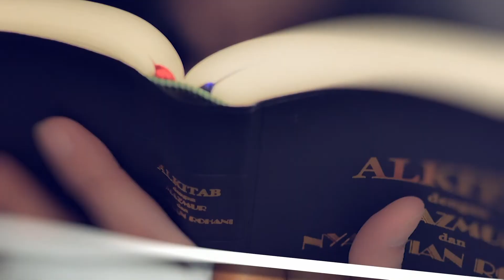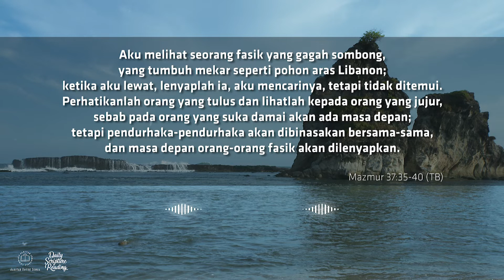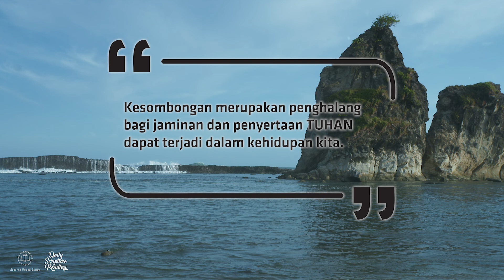KESOMBONGAN MENGHALANGI PENYERTAAN TUHAN - Daily Scripture Reading 22 Maret 2022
Sahabat Alkitab, kesombongan merupakan penghalang bagi jaminan dan penyertaan TUHAN dapat terjadi dalam kehidupan kita. Kesaksian pemazmur saat ini semestinya sudah cukup menjadi sebuah peringatan agar setiap umat TUHAN selalu cermat dalam mengevaluasi dirinya di hadapan TUHAN dan membentuk sikap agar tidak masuk ke dalam kesombongan. Kiranya setiap kita tetap memiliki kerendahan hati untuk berlaku tulus dan jujur sebagai wujud kerendahan hati di hadapan TUHAN.